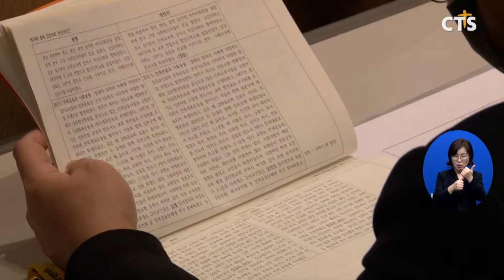감리회, 교단 산하 3개 신학교 신대원 통합 운영 추진 (이한승) l CTS뉴스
기독교대한감리회가 교단 산하 3개 신학대학교의 신대원을 하나로 통합해 운영하는 방안을 추진하고 있습니다.

감리회는 총회 입법의회를 열고 오는 2022년 2월까지 감리교신학대학교와 목원대학교, 협성대학교의 신대원 통합을 추진하고 합의를 이루지 못할 경우 웨슬리신학대학원을 신설한다는 내용이 담긴 법 개정안을 통과시켰습니다.

이번 법안 개정은 신학교 통합 운영추진위원회 구성 시한이 지난 데 따른 것으로 법안 개정을 통해 신학교 통합 추진에 속도가 붙을 것이라는 예측이 나오고 있습니다.